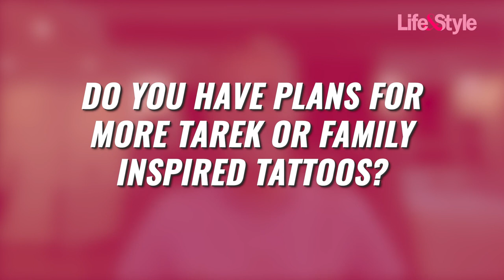Heather Rae Young Reveals The Most Romantic Things Tarek Has Done For Her, Matching Tattoo Idea!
Heather Rae Young reveals the most romantic things Tarek has done for her, plus the matching tattoos they want to get!